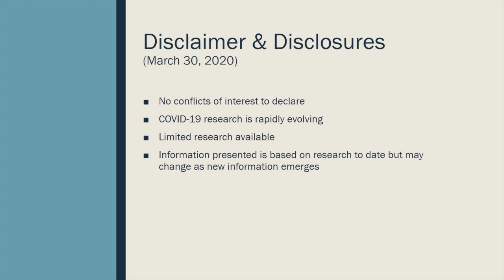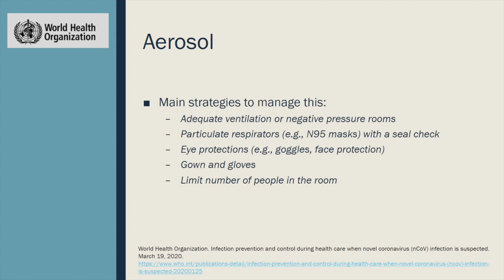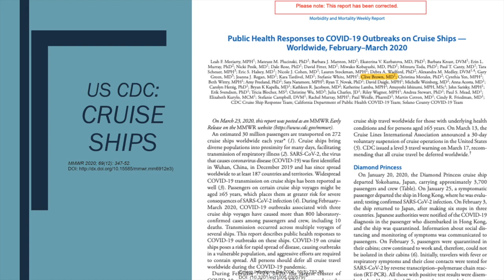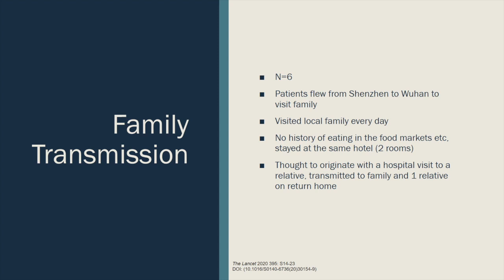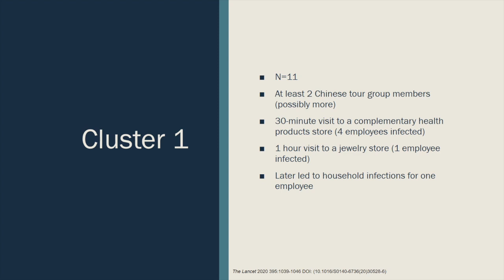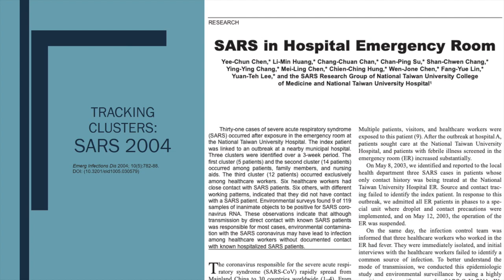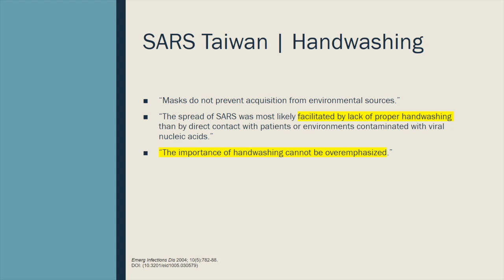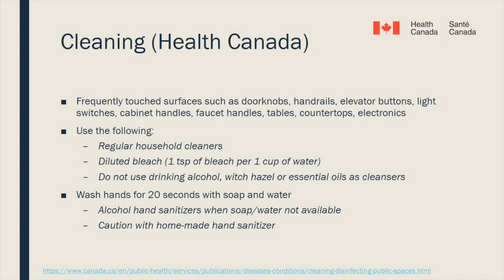COVID-19: What Pharmacists Know Now | COVID-19 Virus Stability & Transmission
Presented by Dr. Kelly Grindrod, BSc (Pharm), PharmD, MSc